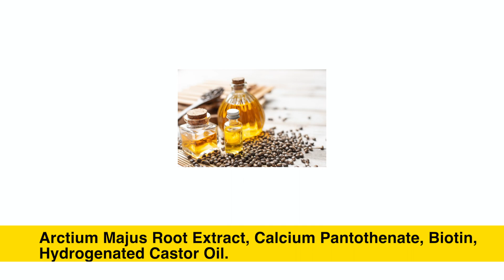Procapil Hair Serum | Procapil Hair Regrowth Results | Review | Kaise Use Kare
Morr Pro Hair Serum is a hair growth serum that can help reduce hair fall. The serum helps protect the hair and promote hair growth. It aids in improving blood circulation and helps get thick hair. The hair serum provides nutrition for healthier and longer hair.